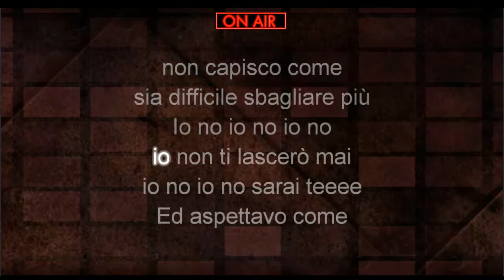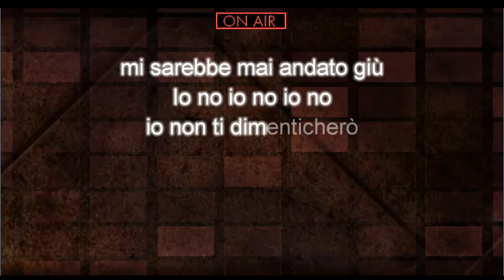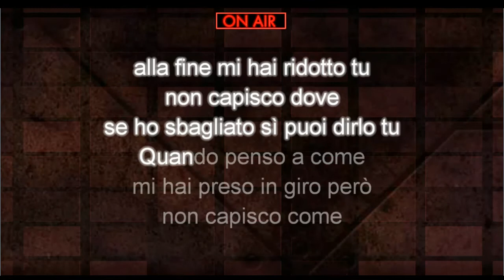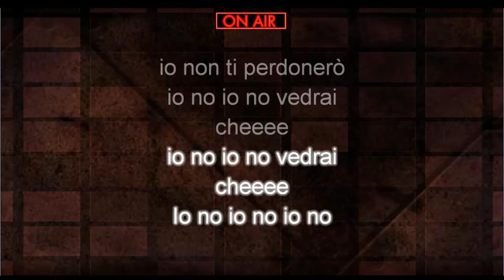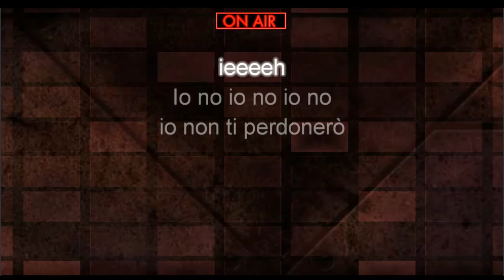Io no - Karaoke - Vasco Rossi 1998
Io no (testo e musica) - Karaoke - Vasco Rossi 1998